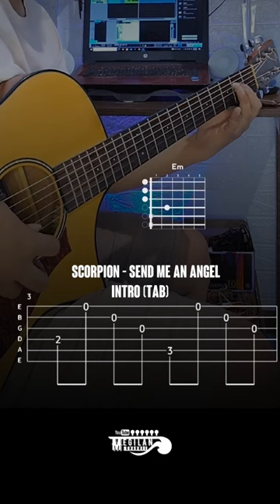Intro Legendaris‼️ Scorpion - Send Me An Angel (Guitar Tab)